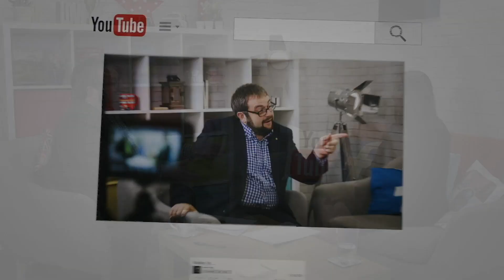Impostor Syndrome and Mum Guilt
Emma Alben, boss, Lady of Prime Progression Ltd, the outsourced, sales progression company for independent Estate Agents, came up to Grantham on the WatkinSofa in late winter 2022 to talk about all things Estate Agency.

In this video, she talks about how she deals with both impostor syndrome and mum guilt as a successful women in the industry.